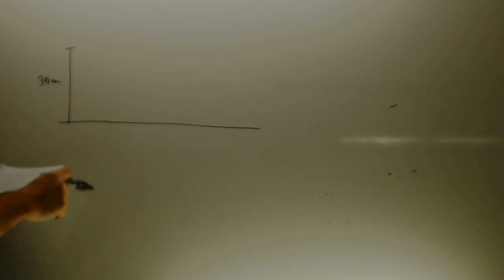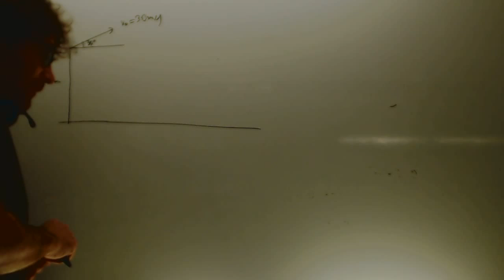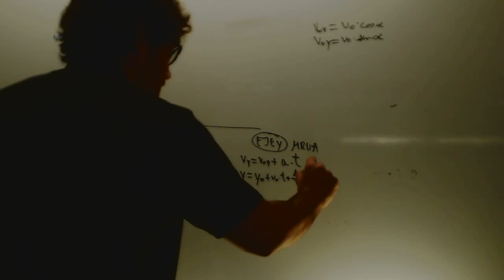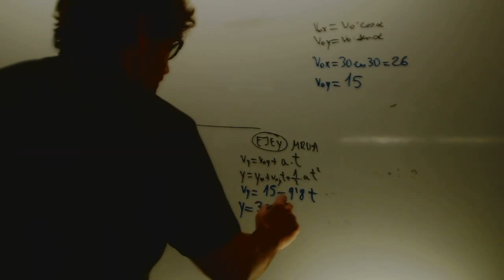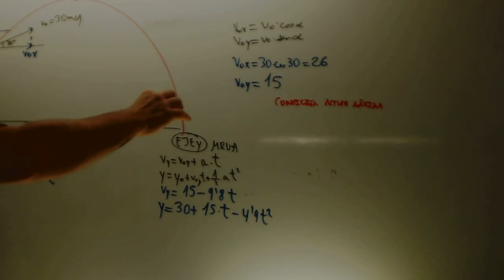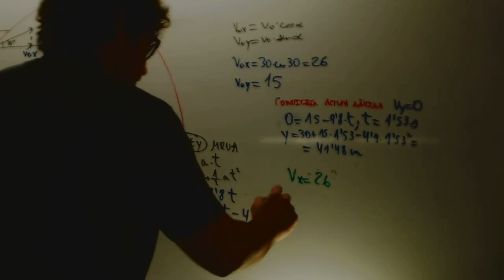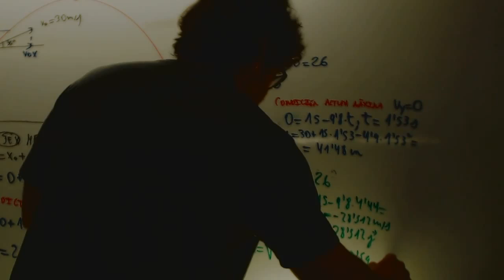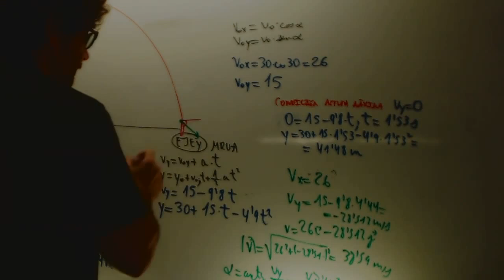Tiro parabolico con altura Fisica 1 Bachillerato Academia Usero Estepona